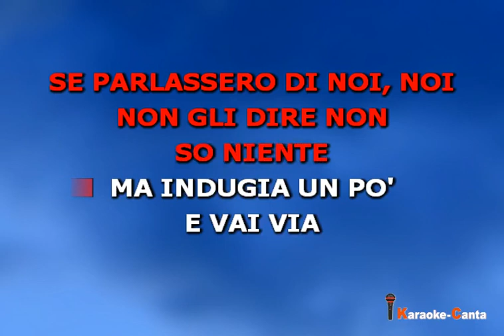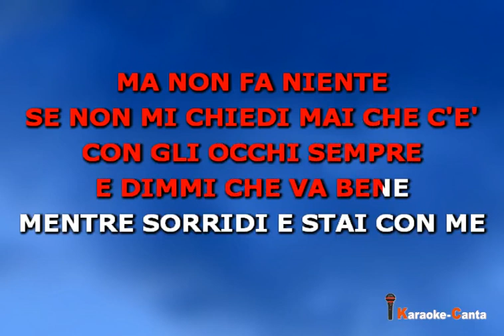Riki - Se Parlassero Di Noi (demo Karaoke)